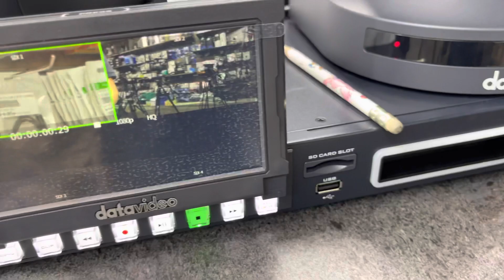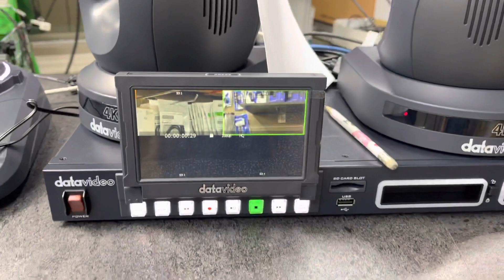4CH 螢幕導播4K錄影機 DATAVIDEO HDR-90 三年保固可以四個訊號獨立錄影 也可單一訊號錄製4K ProRes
4CH 螢幕導播4K錄影機 DATAVIDEO HDR-90 三年保固可以四個訊號獨立錄影 也可單一訊號錄製4K ProRes
4CH screen guide 4K video recorder DATAVIDEO HDR-90 Three-year warranty can record 4 signals independently or can record 4K ProRes with a single signal

◎怪機絲門市: 台北市信義區基隆路二段189號2樓